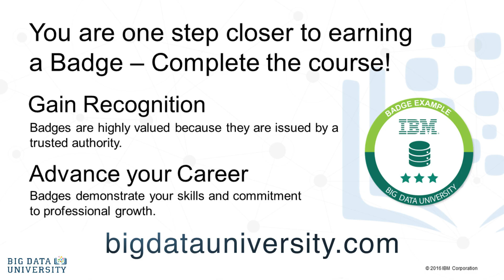What is the cloud [Data Science 101]